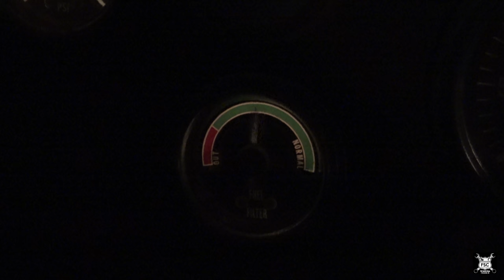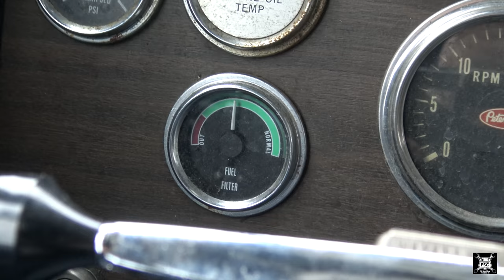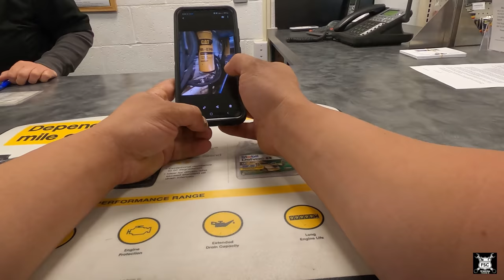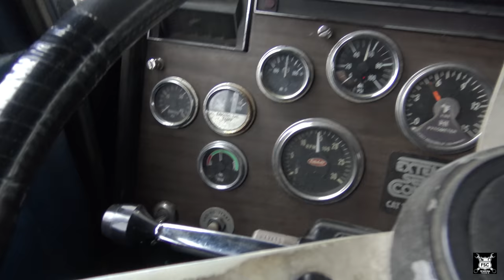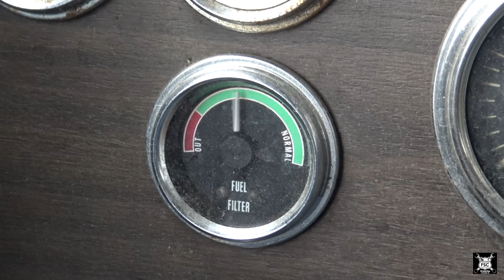Cabover Peterbilt Needs Repairs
After limping my 1984 Peterbilt 362 "Orwell" through the snow with low fuel pressure, I have the Boss Shop in New Stanton PA replace the fuel filters.